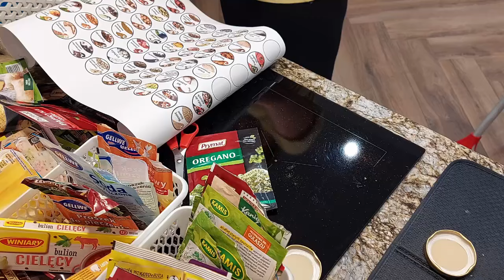*CLEAN WITH ME + ORGANIZE KITCHEN* | Organizacja kuchni | Cleaning motivation | InteriorOfTheSilvia